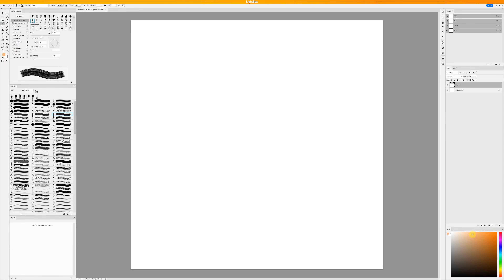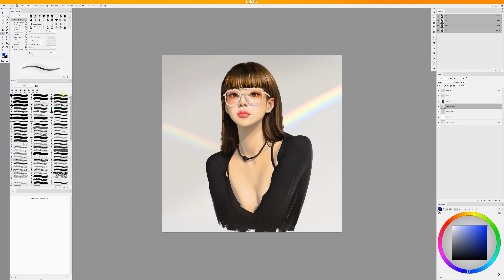그림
그림 습작